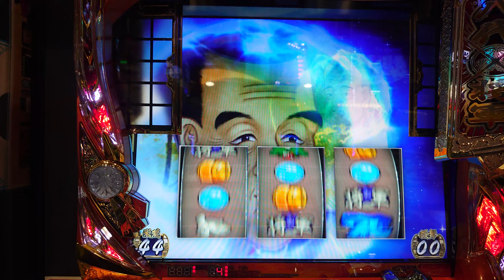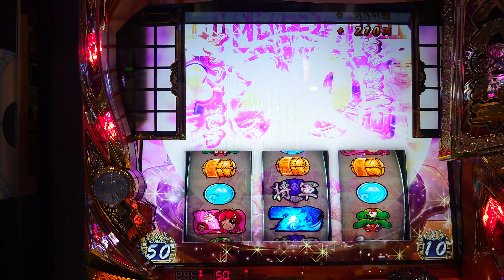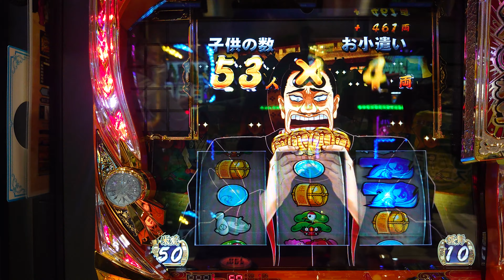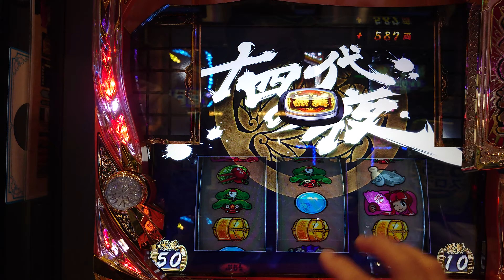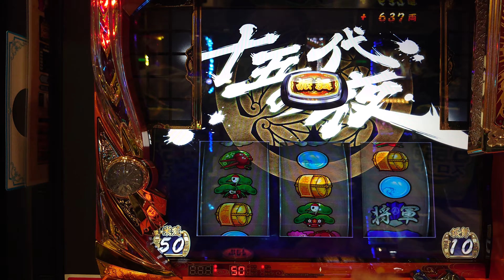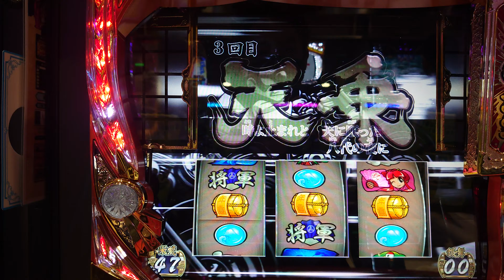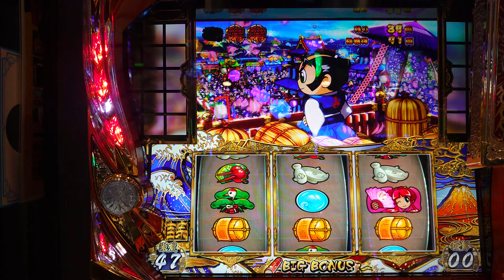スロット【吉宗3】十五代の夜【4K】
かなり前に撮った動画ですが蔵出し♪